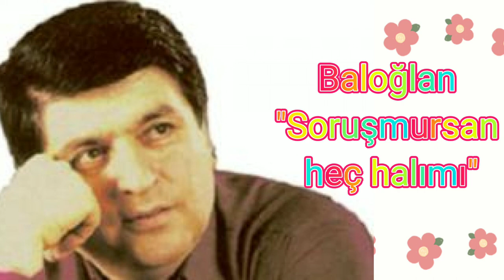Baloglan Eshrefov "Soruşmursan heç halımı"